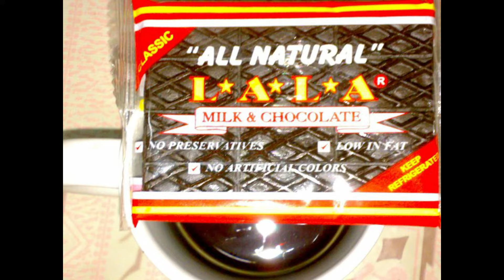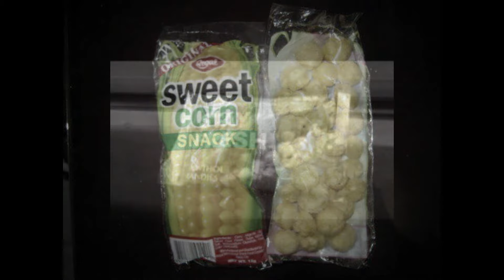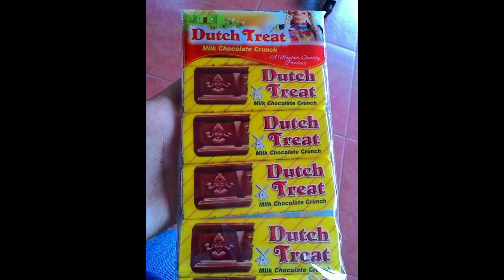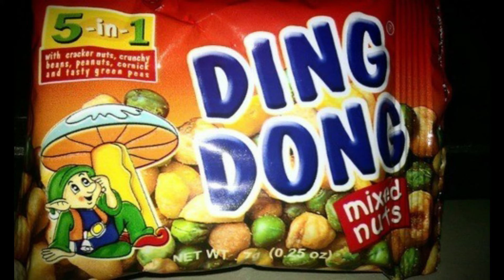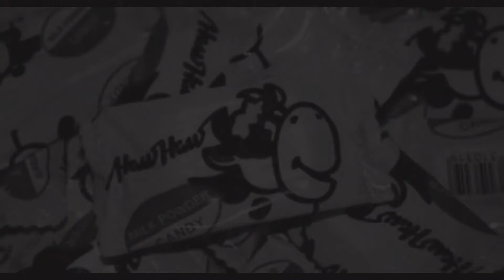Pagkaing 90's Childhood Memories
Nakakamiss balikan ang mga pagkain noong bata pa :)